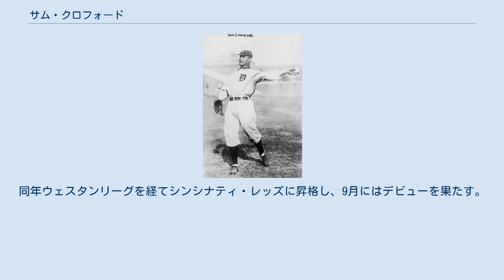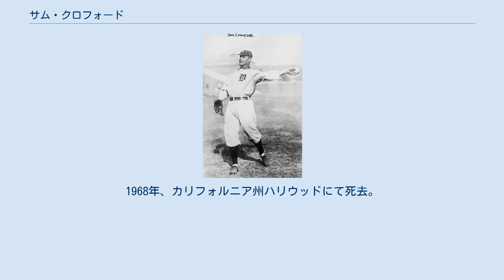サム・クロフォード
サム・クロフォード（Samuel Earl Crawford, 1880年4月18日 - 1968年6月15日） は、アメリカ合衆国ネブラスカ州ワフー出身のプロ野球選手（右翼手）。
 愛称は"Wahoo Sam"（ワフー・サム）。
タイ・カッブと並び、1900年代のデトロイト・タイガースの看板打者だった。
通算三塁打数のMLB記録を持つ。
 高校時代はスポーツに長け、フットボールでネブラスカ州の選手権を2度獲得したことがある。
1898年にワフーに巡業で訪れた野球チームに帯同するようになり、翌1899年にカナディアン・リーグのチャタム・レッズと契約、プロ選手となった。
同年ウェスタンリーグを経てシンシナティ・レッズに昇格し、9月にはデビューを果たす。
1年目は31試合に出場し打率.307の成績を収めた。
 レギュラーとなった1901年には16本塁打、104打点を打ち本塁打王となる。
この16本の本塁打のうち実に12本がランニングホームランで、現在も1シーズンのランニングホームラン数のMLB記録となっている。
レッズには4年在籍したが、1902年オフにクロフォードとの契約を廻ってアメリカンリーグのデトロイト・タイガースとレッズとが競合する事態になり、タイガースがレッズへの3,000ドルの補償金を支払ってクロフォードと契約した。
 タイガース移籍後の1903年、打率.335とリーグ最多の25本の三塁打を放ち期待に応えた。
その後タイガースは1905年にタイ・カッブを獲得、カッブが台頭した1907年から3年連続でアメリカンリーグを制した。
クロフォードとカッブは良いライバル関係にあったのだが、二人ともワールドシリーズではその実力を発揮できず、3年連続で出場したワールドシリーズにいずれも敗退することになる。
 1910年に120打点を挙げて自身初の打点王を獲得、翌1911年には自身のシーズン最高打率.378を記録。
1914年と1915年には、2年連続で打点王を獲得した。
また三塁打数は1913年から1915年の3年続けてリーグ最多と、30代を過ぎてもその走力は衰えを見せなかった。
前後するが、1913年のオフには、チャールズ・コミスキーを総監督とする「世界周遊野球チーム」に参加し、同年来日を果たしている。
 しかし1916年になって、タイガースは若手のハリー・ハイルマンをレギュラーの外野手に起用する方針を打ち出し、出場機会は急激に減っていった。
1917年シーズンを最後にタイガースを離れ、以後メジャーでプレーすることはなかった。
タイガースを離れた後は、1921年までパシフィック・コーストリーグでプレーを続け、その後南カリフォルニア大学などでコーチを歴任した。
1935年から1938年にはパシフィック・コーストリーグの審判をしていた。
 1957年、ベテランズ委員会によりアメリカ野球殿堂入り選手に選出された。
1968年、カリフォルニア州ハリウッドにて死去。
同年シンシナティ・レッズは、彼を球団の殿堂入り選手とした。